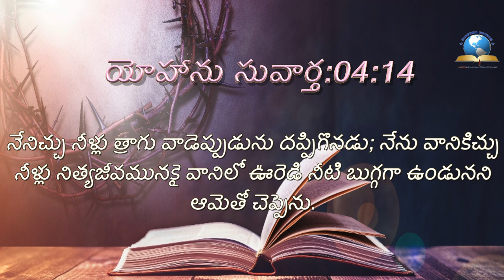ఈ రోజు దేవుని ద్యాన వాక్యము [22/08/2021] - Today Bible Verse - Telugu Bible Verse